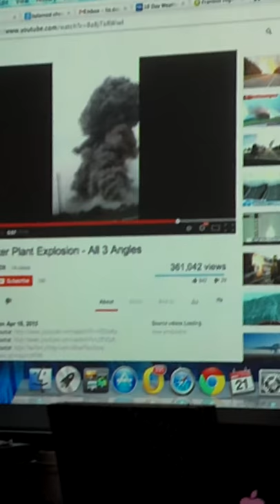Fertalizer Plant Explosion Just South Of Dallas Texas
Helleur Peoplz~
First Video :3

West Fertilizer Plant in Dallas Texas blowing up April 2013/  We were learning about it in Chemistry and I like explosions so I recorded it.  (Yes a boy in my class was laughing.) -Emmi

(I have no idea. ) ~Keiko